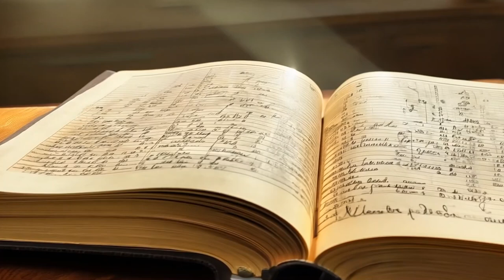Funny short story about the Godfather. Its a laugh alert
Today's funny short story joke is a funny short story about the Godfather.🤣This 5 minute short story joke, is a laugh alert, never told like this before.😍😍 Prepare for a side-splitting encounter that will make you LOL as it is filled with puns, witty dialogue, and a punchline that'll leave you buzzing with laughter.👌👌